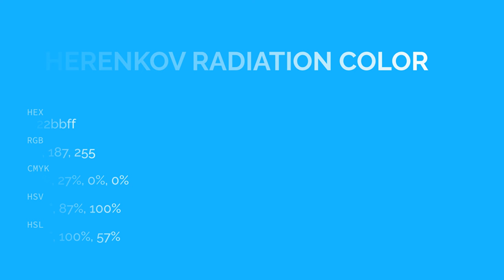Cherenkov Radiation color 22bbff hex color - Blue color - Warm color 22bbff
What color is Cherenkov Radiation ? 22bbff hex color - Blue color - Warm color 22bbff

Hex 22bbff Color Code is also known as Cherenkov Radiation color.

Hex 22bbff Color code in RGB color code model is created after adding 13.33% red color, 73.33% green color and 100.00% blue color.
Hex 22bbff Color code in CMYK color (process color) code model is generated after subtraction of 86% cyan, 26% magenta, 0% yellow and 0% black.